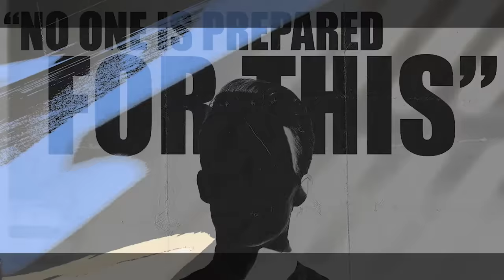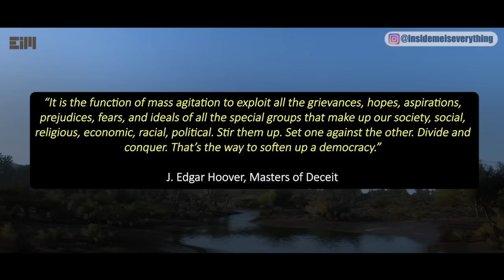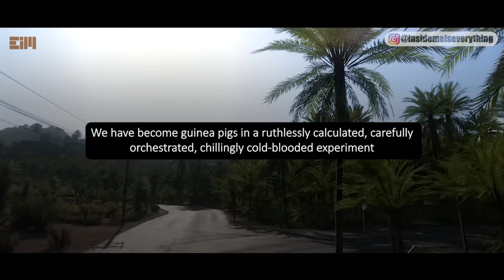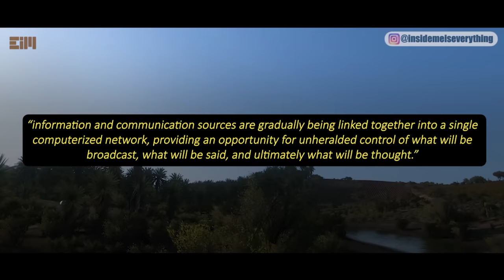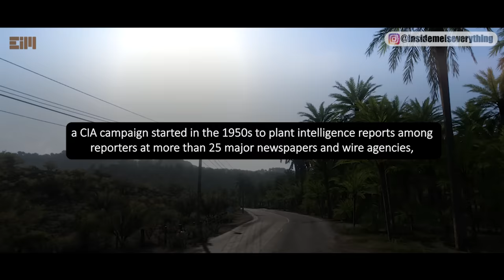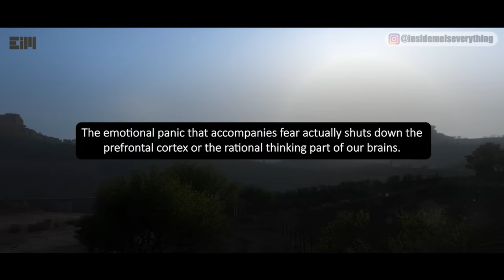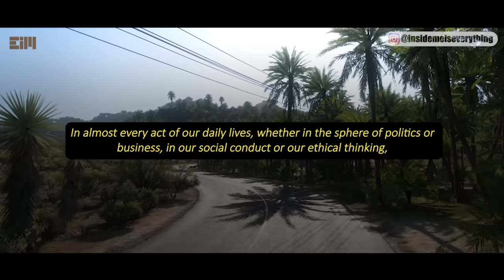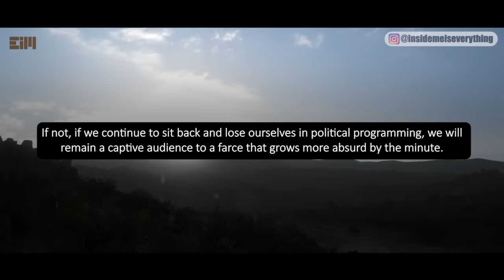HOW COULD THIS MAN PREDICT 2024 WITH SUCH PRECISION 100 YEARS AGO?